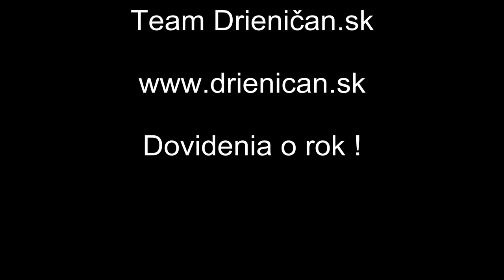L.Andraščík, Drieničania-Šomiaci,záver akcie-Šarišská Heligónka 2012,Drienica